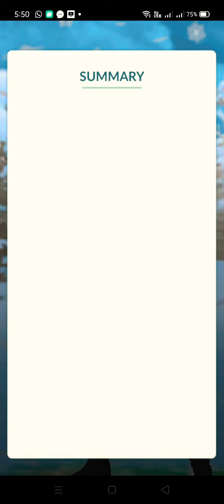How to get Shadow Snorlax in Pokemon Go ? *Winning is for winners & You r already defeated*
You are already defeated
Winning is for winners
These two quoted pokestops with team rocket will give Shadow Snorlax as a reward .